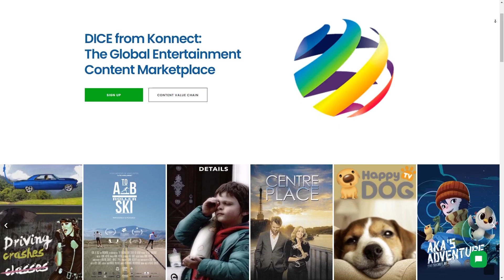The Mandalorian Season 2 Recap in 60 Seconds